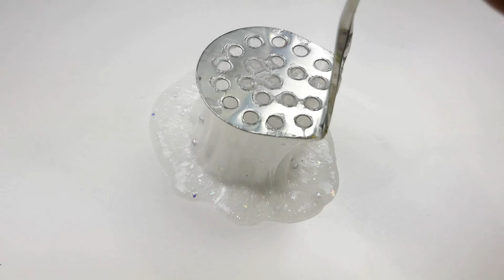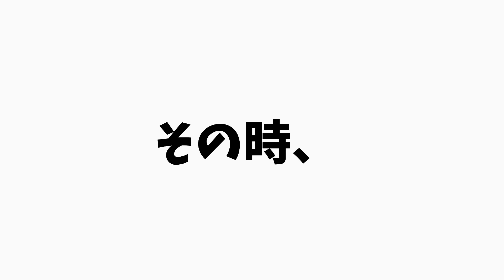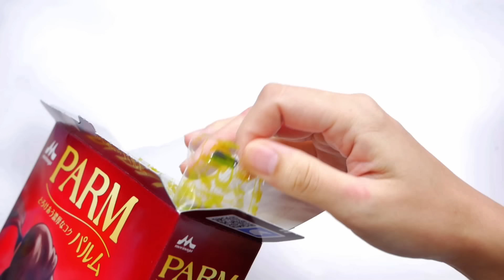【ASMR】キューブスライム、飴ちゃんスライム、クレイクラッキング（パリッと粘土）など Highlights of 2019 総集編vol.2【音フェチ】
Address ：　Roppongi Hills Mori Building 37F, 6-10-1 Roppongi,  Minato-ku, Tokyo 106-6137 Japan
（Translated by my listener, Bell.）

＼概要欄が日本語で表示されていない方へ／
動画の説明および、いつもの日記のような概要欄を楽しんでおられる方は、ログインしてから見に来て下さい👀
ログインすると！！もれなく！！！日本語でしょーもないことが書かれている概要欄が見られます（）